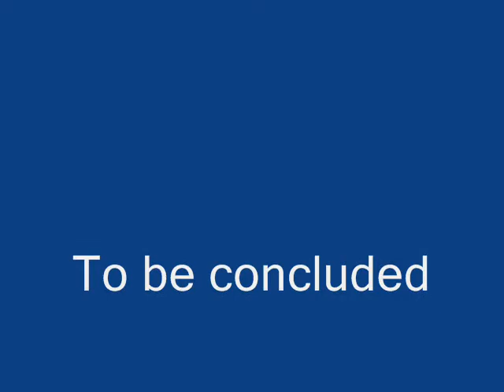Don't mess with granny part 2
Incase you were waiting here it is.